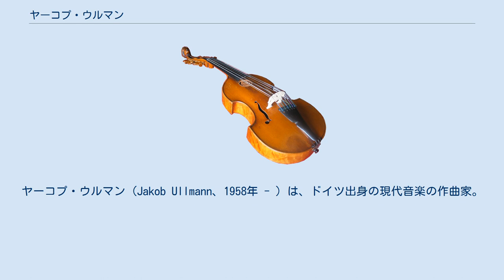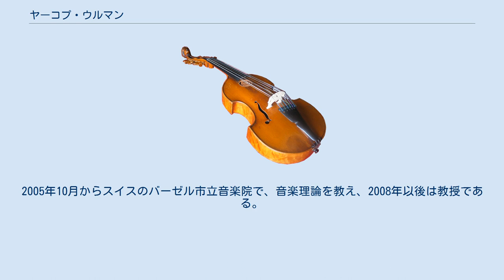ヤーコプ・ウルマン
ヤーコプ・ウルマン (Jakob Ullmann、1958年 - ) は、ドイツ出身の現代音楽の作曲家。
 デビュー前は様々な職を転々としながら、ヨルク・ヘルヘットとフリードリヒ・ゴルトマンに師事。
ジョン・ケージの晩年の文通相手(WERGOのライナーノートを参照)であり、ケージの作品を確定楽譜にしている。
 初期の作品（「弦楽四重奏のためのコンポジション第一番」（1985年）など）の作風はポーランド楽派のクシシュトフ・メイエルからの直截な影響下にあったものの、ルイジ・ノーノ後期の試みに心酔してからはピアニシモの音色を一貫して使う作風へシフト。
1988年と1991年のドナウエッシンゲン音楽祭に招かれた。
1980年代末からヴァンデルヴァイザー楽派を先取りする試みを行っている。
 1993年に来日し、京都ドイツ文化センターにてレクチャーを行ったほか、日独現代音楽演奏会で「弦楽四重奏のためのコンポジション」（松永みどり弦楽四重奏団）と「フルートソロの為のコンポジション」（近藤亜紀）が日本初演された。
1995年にはピアノ独奏の為の「想像上の音 第二番」が徳岡紀子によって日本初演されただけではなく、1998年にも彼女のリサイタルで再演された。
 ソロアルバムはWERGOとEdition RZから出され、作品は主にブライトコップフ・ウント・ヘルテル出版社とアリアドネ出版社から過去の作品のいくつかが出版されている。
2005年10月からスイスのバーゼル市立音楽院で、音楽理論を教え、2008年以後は教授である。
ナウムブルクに住む。
 2011年8月はモスクワ音楽院に招待され、レクチャーと自作の披露が行われた。
Edition-RZから新譜が発売され続けている。